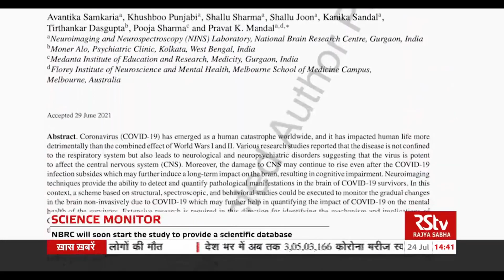NBRC-NINS Lab "Covid Research" Focused on Rajya Sabha TV Science Monitor .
Prof Pravat Kumar Mandal
Director (I/C)
National Brain Research Centre
NH-8,Manesar
Gurgaon 122052